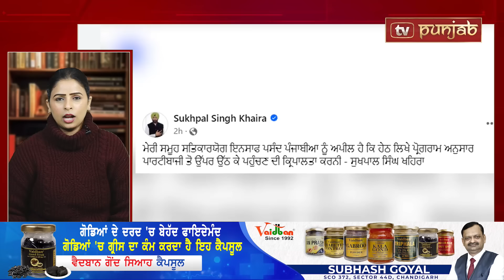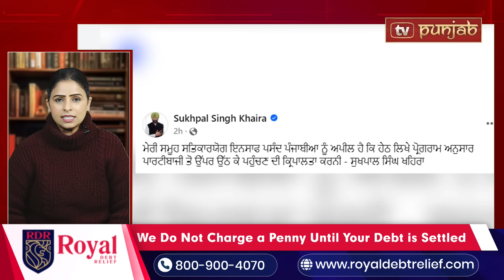ਸੰਦੋਆ ਨਾਲ ਯਾਰੀ ਪਈ ਭਾਰੀ? NEWS THIS WEEK | TV PUNJAB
NEWS THIS WEEK | WEEKLY BULLETIN | DEEPIKA KHOSLA